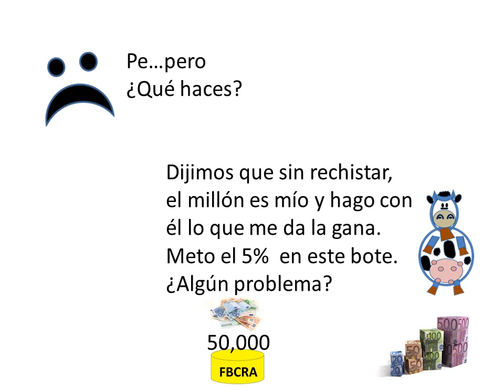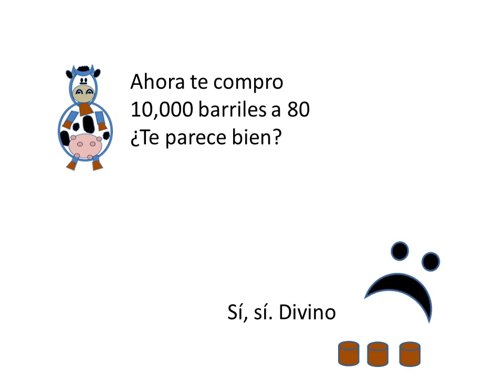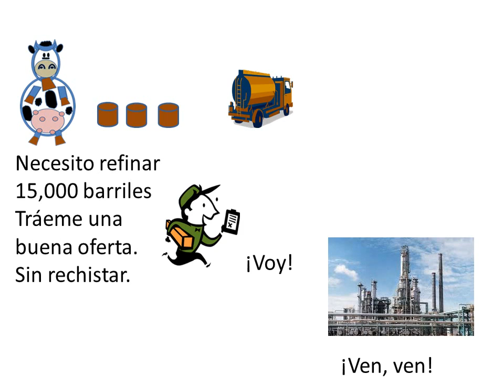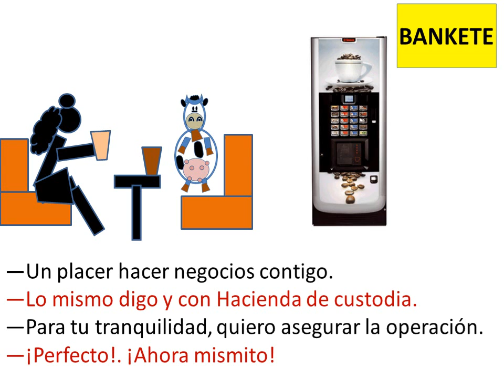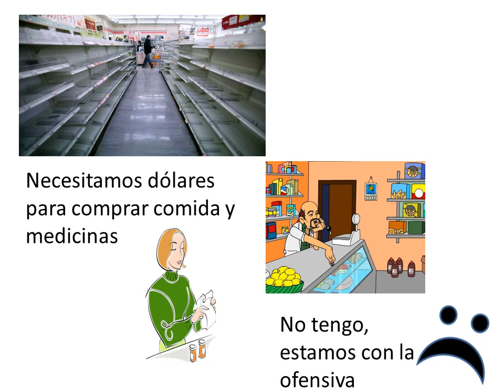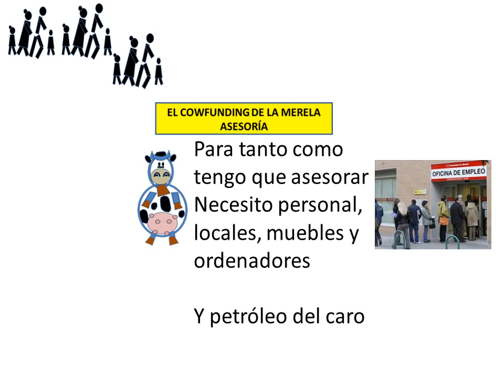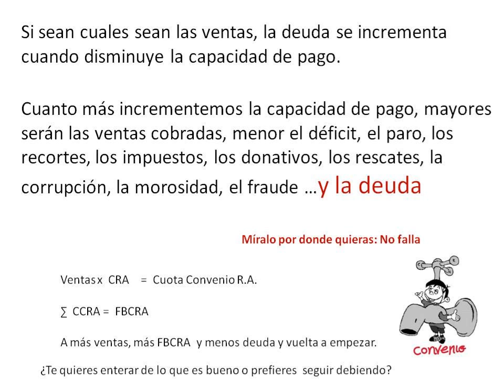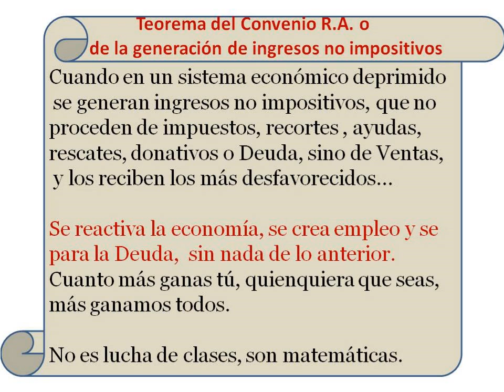MERELA ASESORA ¡Es la leche!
Después de conseguir que al ama le pagaran la leche a 0.34, a Merela le llueven clientes. No es para menos.